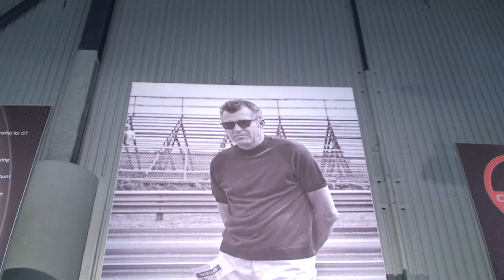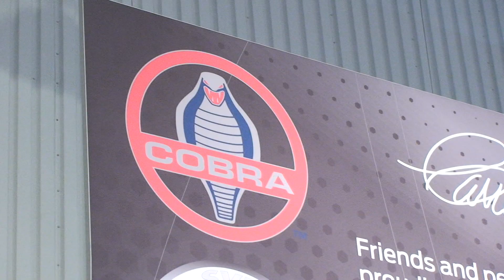Shelby Charity at SEMA